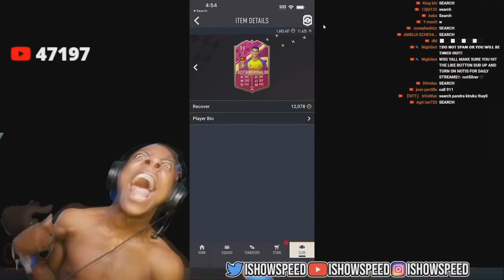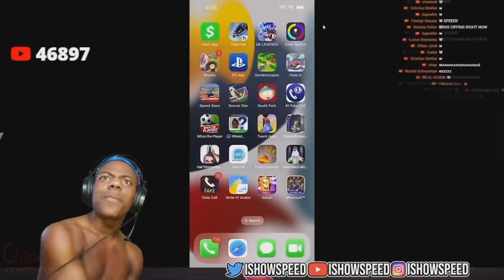iShowSpeed Gets PRANKED on FIFA 23!! (quick sold Ronaldo)